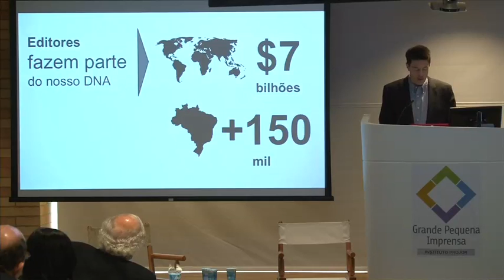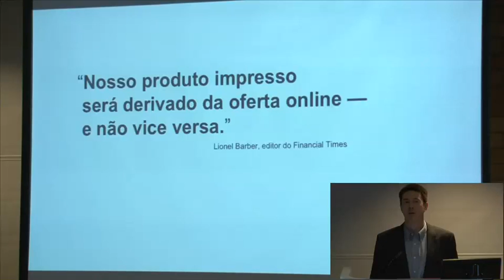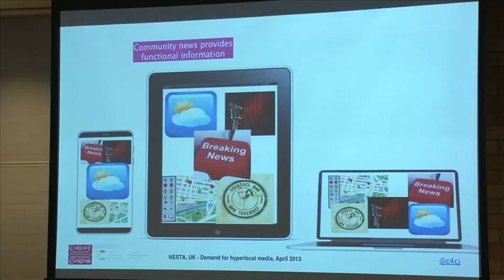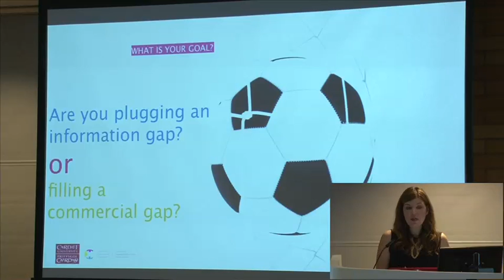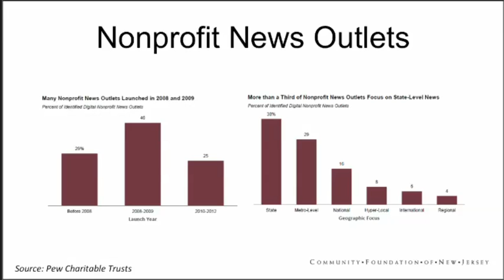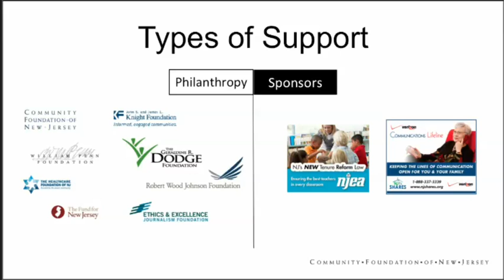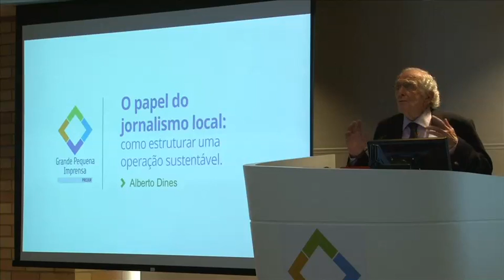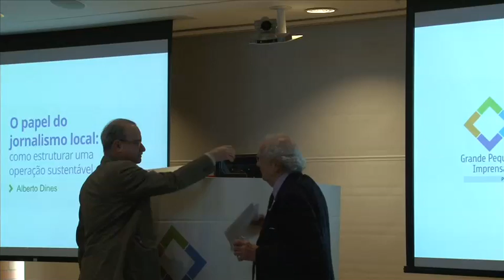Seminário GPI - O papel do jornalismo local. Como estruturar uma operação sustentável